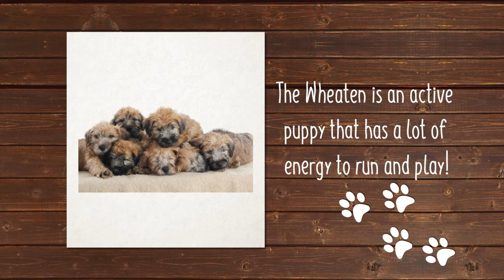Soft Coated Wheaten Terrier Breed Facts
As its name implies, the Soft Coated Wheaten Terrier is prized for its coat, which is soft, silky, with a gentle wave, and of warm wheaten color. Underneath, however, is a formidable dog that leaves no doubt as to his terrier origins. Square and medium-sized, he is happy, steady, self-confident, and alert to his surroundings.

History

Known for more than 200 years in Ireland, the “Wheaten” shares a common ancestry with the Kerry Blue and the Irish Terrier but was not owned by the landed gentry. They were the poor man's dog, an all-purpose farm dog, given to patrolling the borders of small farms, ridding them of vermin, herding sheep, and hunting with his master.

Temperament

Wheatens tend to be less scrappy than other terriers but they are true terriers and will be more active than many other breeds, enjoying plenty of exercise every day. They relate well to children and can adapt to city, country, and suburban life. The Wheaten is single coated and sheds minimally, but needs regular grooming to keep its coat mat free.

Terrier Group; AKC recognized in 1973.
Ranging in size from 17 to 19 inches tall at the shoulder and weighing between 30 and 40 pounds.
Small game hunter; farm dog.
Environment

Apartment is fine.
Fairly active indoors.
Be careful in hot weather.
Exercise

Daily moderate exercise.
Grooming

Daily combing.
Periodic professional grooming recommended.
Light shedding.
Easy on allergy sufferers.